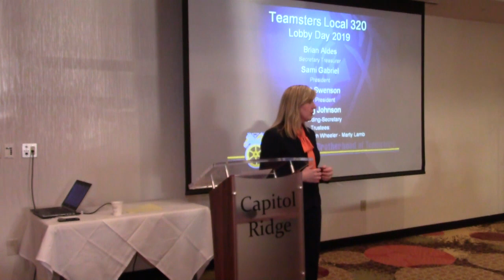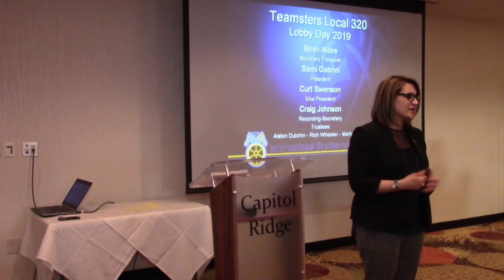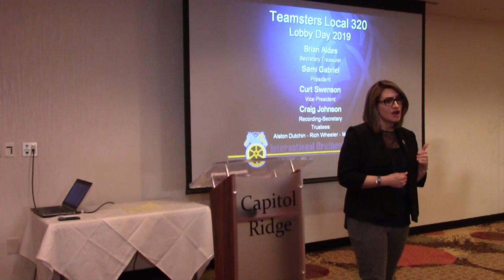Teamsters Local 320 Lobby Day 2019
The first of several Teamsters Local 320 Lobby Day 2019 videos from Labor Education Services, LES. Teamsters at the Minnesota State Capitol.